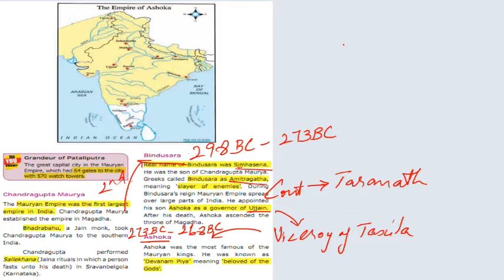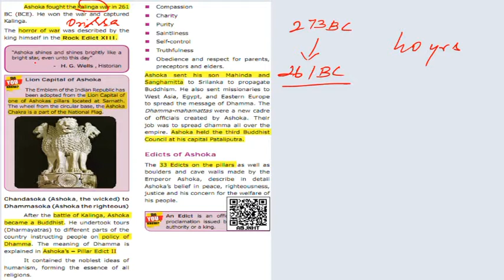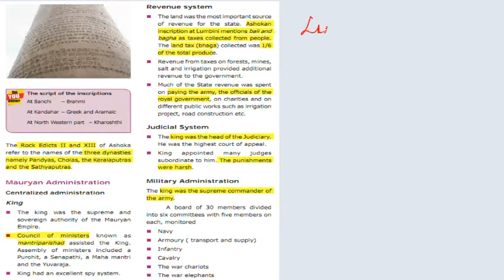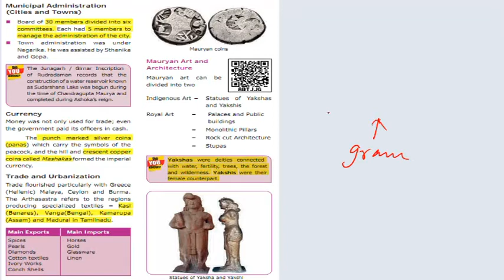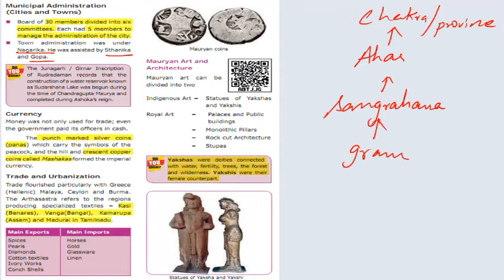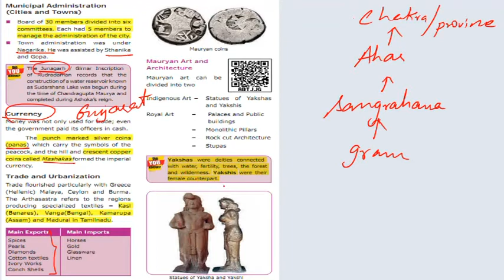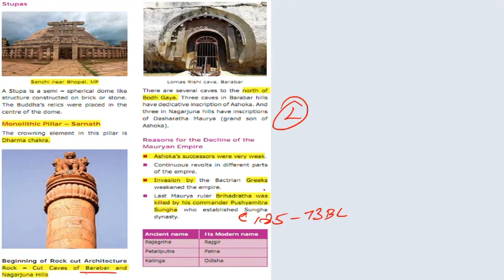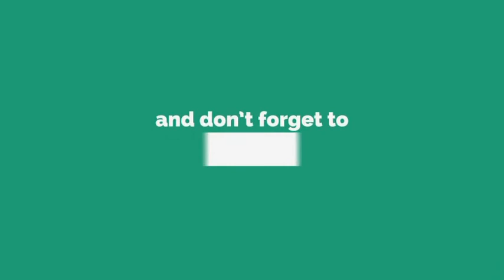From Cheifdoms to Empires | 6th STD | Term 2 | Social Science | English Medium | தமிழில் | Part 2